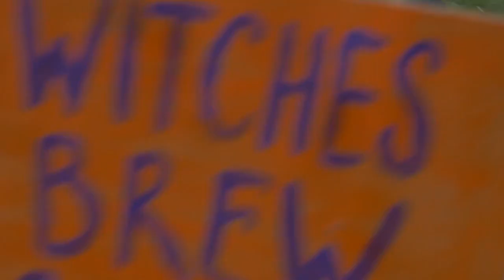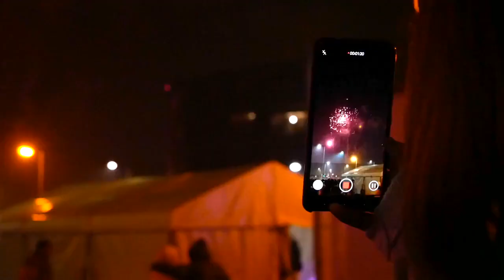Otherworld Festival (2018)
Video of Otherworld Festival 2018.

Filmed by: Jayme Sejean and Cian Monks.
Edited by: Jayme Sejean.
Filmed at: Otherworld Festival (Ballymun Plaza).